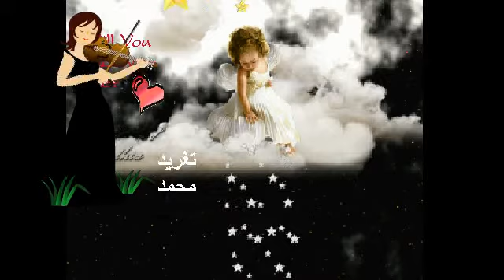محمد الامين زاد الشجون _ تغريد محمد